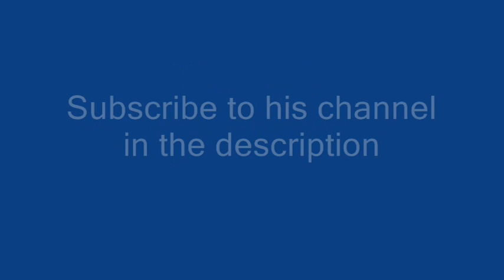TheClownWithSwagger (Voice of Joker, Alfred) Interview